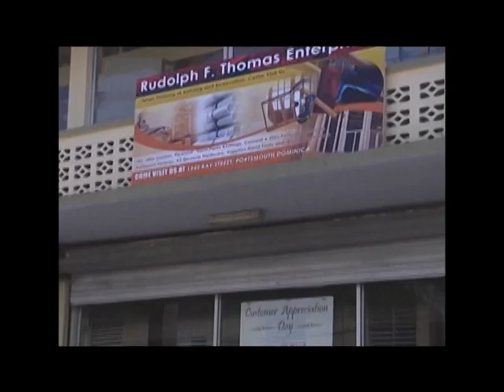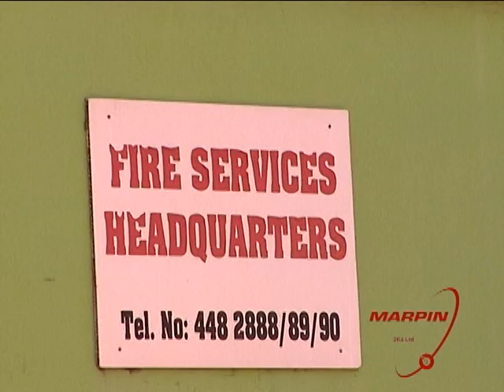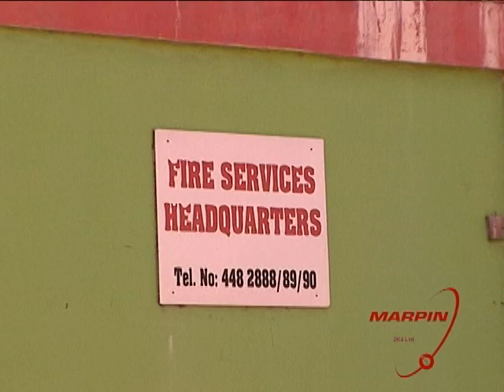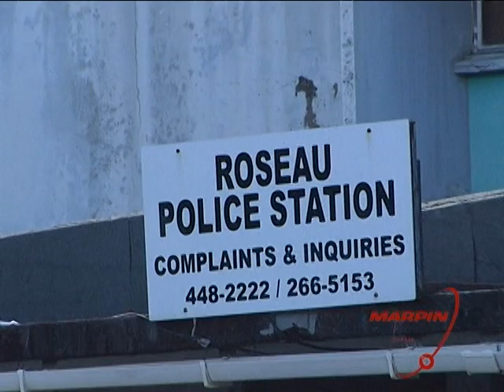Marpin News Jan7th 2019